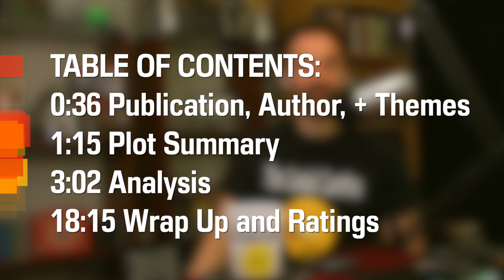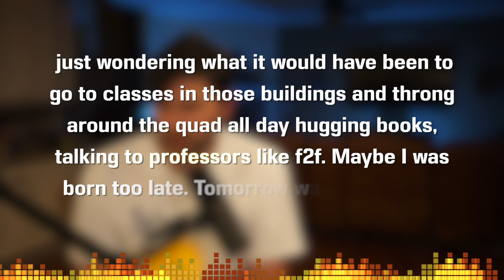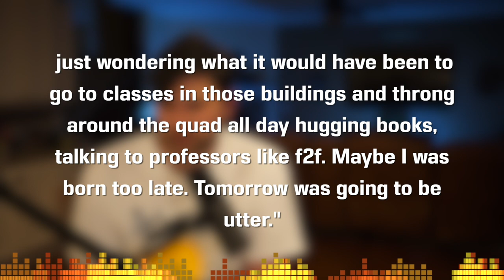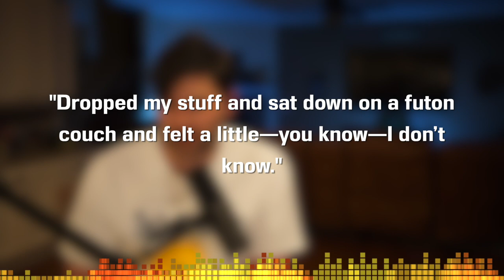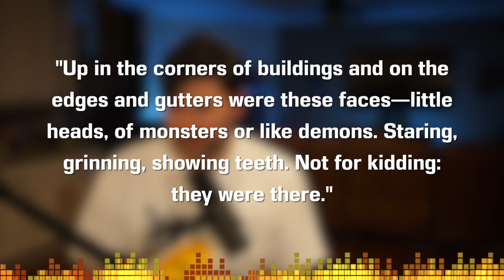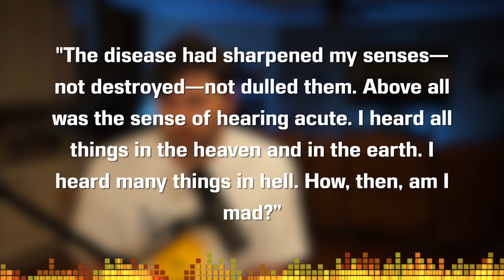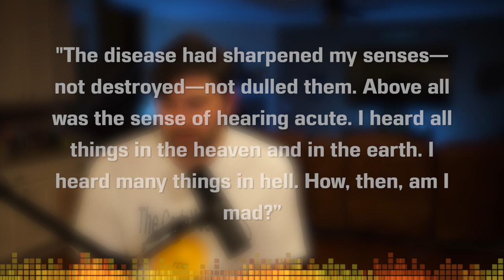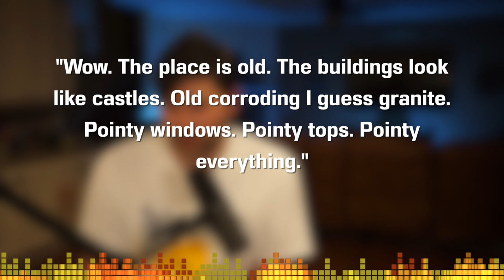Spring Break by John Crowley - Short Story Summary, Analysis, Review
Welcome to the CodeX Cantina where our mission is to get more people talking about books! Today we look at "Spring Break" by John Crowley. It was a 2018 Edgar award with themes of isolation, technology, old vs new and more! Did you guys catch the references to Edgar Allan Poe stories in it?

Books or Stories Mentioned in this Video:

TABLE OF CONTENTS:
0:00 Introductions
0:36 Publication, Author, + Themes
1:15 Plot Summary
3:02 Analysis
18:15 Wrap Up and Ratings

Copyright Info
Song: Infinite
Artist: Valence